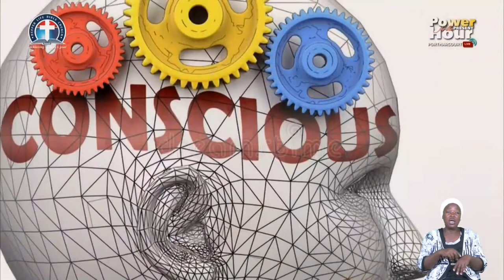Conquering with Christ - Pas. W.F. Kumuyi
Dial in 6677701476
Code 344823#

*(Signed)*
Pst Ali Victor
*Moderator*